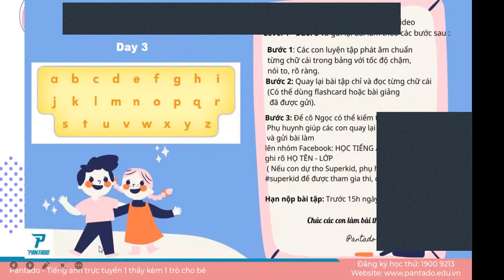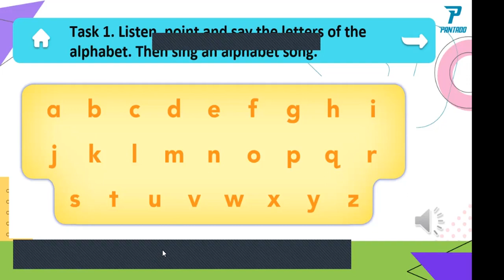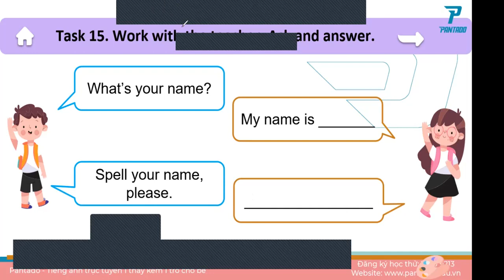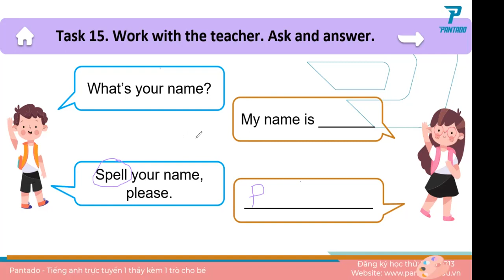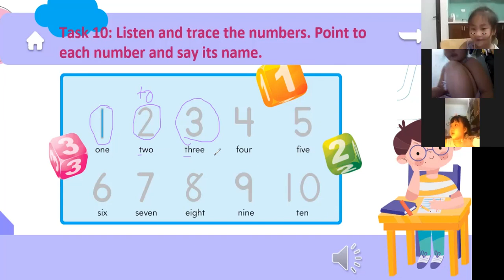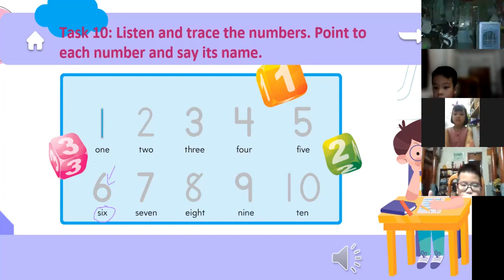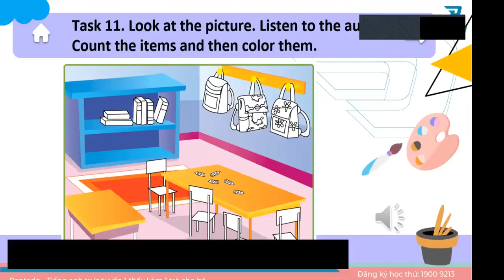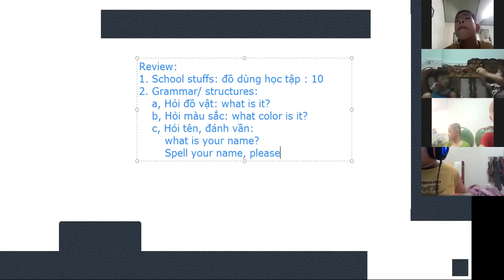Học tiếng Anh miễn phí cùng con Buổi 4 (18/8/2021) - Level 1 (Dành cho học sinh tiểu học)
Lớp học Level 1 phù hợp nhất cho các bạn học sinh lớp 1 đến lớp 3, khi các con mới bắt đầu học tiếng Anh, hoặc thậm chí ở vài địa phương vẫn chưa được học tiếng Anh.

Lớp học sẽ giúp các con có cái nhìn tổng quan về môn tiếng Anh, hiểu và vận dụng những từ vựng cơ bản để giới thiệu các thành viên trong gia đình và đồ dùng trong nhà.